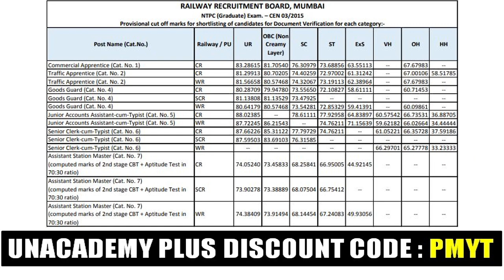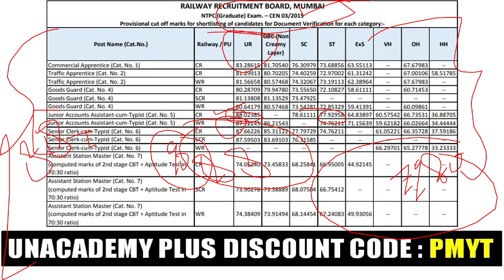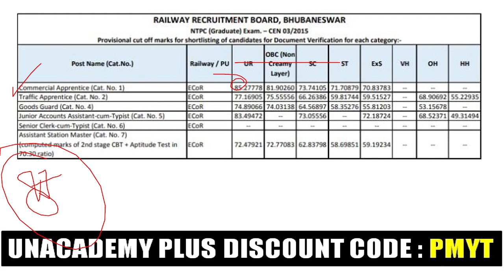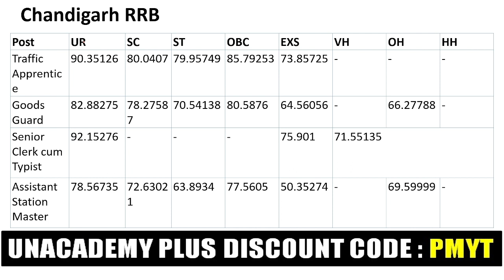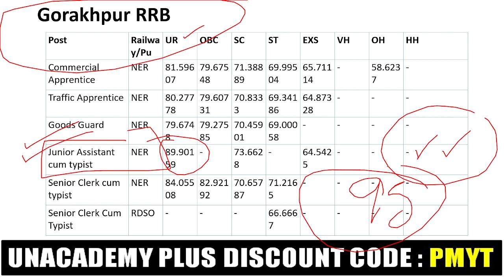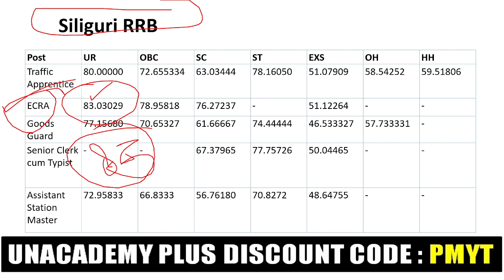RRB NTPC CBT-2 ZONE WISE CUT-OFF 2016 | NTPC CBT-2 (2021) में कितने MARKS पर होगा SELECTION | PART-1